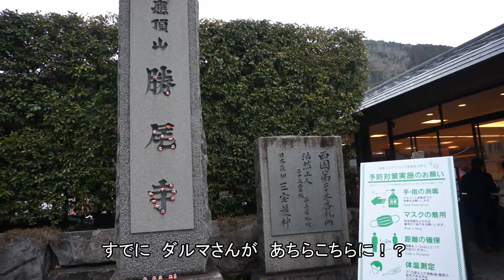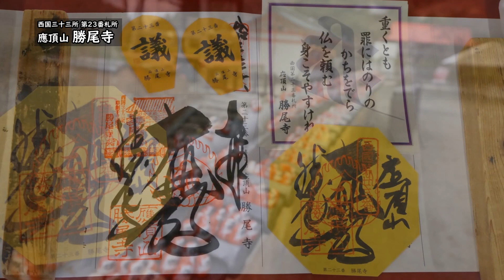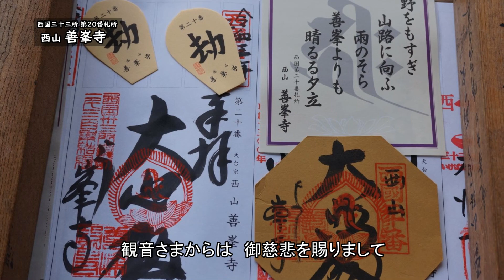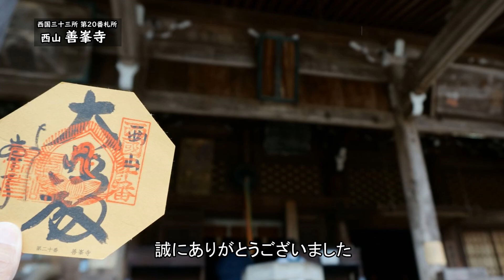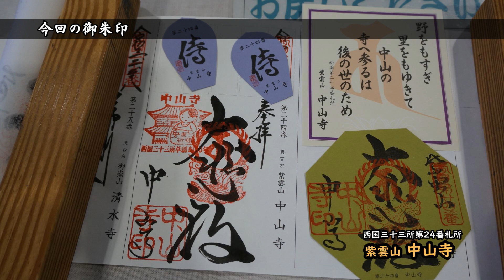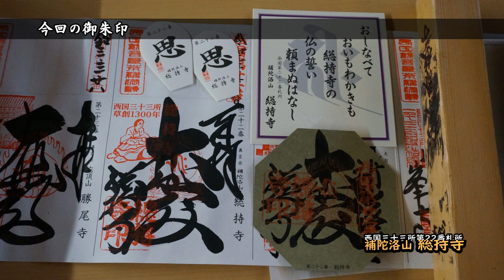【大先達でGo！】大先達として 中山寺、勝尾寺、穴太寺、善峯寺、総持寺へ♪ 夫婦で祈りの旅！ 西国三十三所 シーズン５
大先達が行く、西国三十三所のお参り旅♪
今回は、夫婦で丹波や北摂の札所を巡る光速なお詣り旅を堪能します！

●中山寺
聖徳太子が初めて建立したとされる日本最初の観音霊場。
悠久の歴史を偲ばせつつも、弱者配慮のエスカレータも完備され、現代のお詣りにも対応。
子授け・安産祈願でも有名なお寺さんです。戌の日には腹帯を求める大勢のご家族が参詣されるそうです。

●勝尾寺
勝負事をお願いするならこのお寺、勝尾寺。
至る所にだるまさんがおられます。
願い叶った暁には、お礼のお詣りをお忘れないよう。
境内に入ったとたんに、まさしく異次元・力のみなぎるかの空間。物語の中に入り込んだかのような世界観にも感動。

●穴太寺
お布団をかぶってお堂内でお休みなられている釈迦涅槃像でも有名。
静かなお堂の中で、お釈迦様にあいまみえる喜び。安らかな心でお詣りを。

●善峯寺
幽玄な山門が超有名で京の西山にたたずまれる古刹です。
お城の城壁を思わせる石垣や白壁も息を呑むほどの美しさ。
西山の山頂近くから眺める京の都の眺めれば、日々の小さな悩みなぞ、吹き飛んでしまい、心の安らぎを感じられること間違い無し。
日本一の松も、京の西山で存在感を醸し出しています。
見事なあじさいも必見です。

●総持寺
毎年四月に庖丁式が執り行われる、庖丁道発祥のお寺。
亀との所縁も興味深いお寺。鐘楼の鐘をついて観音様にまみえましょう。